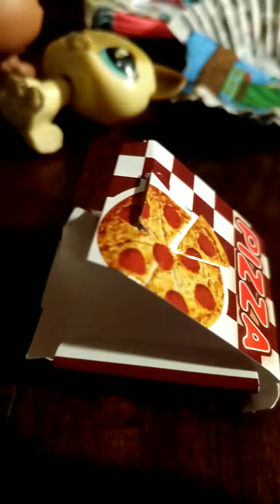Love in school episode 7😁